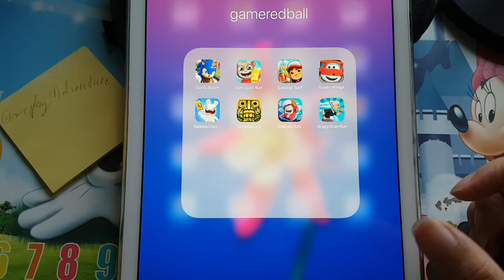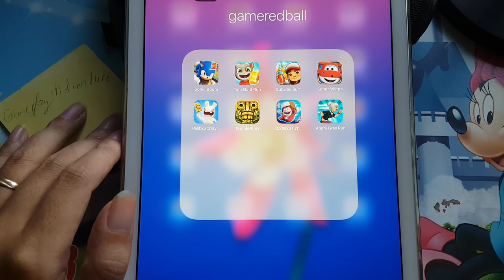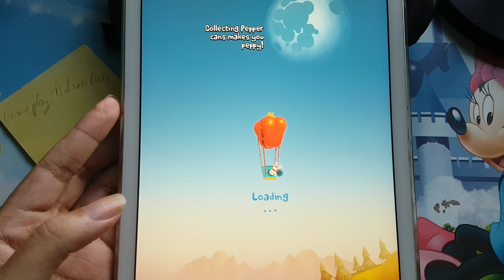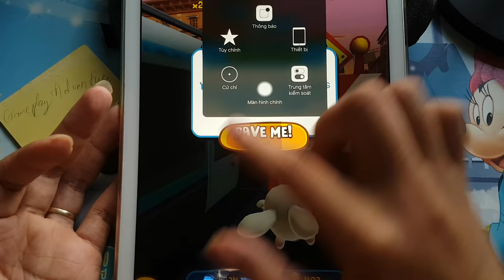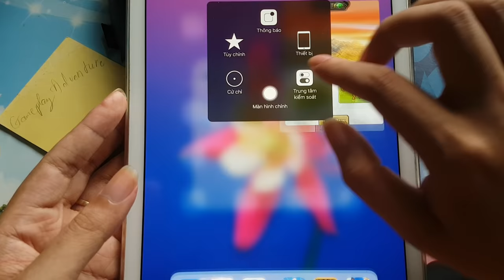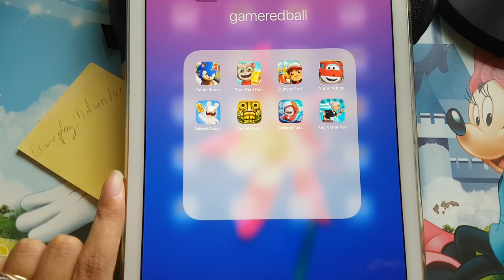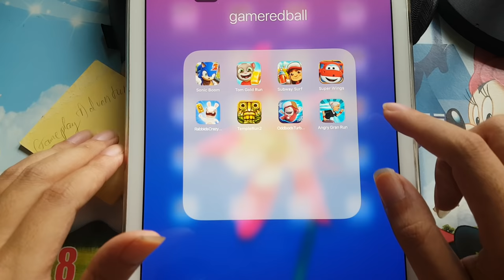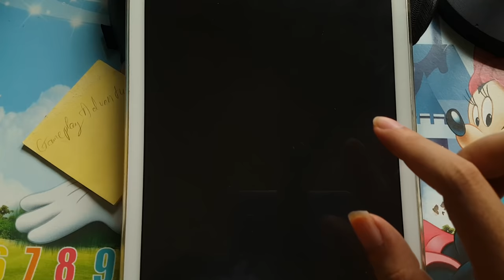Angry Gran Run,Oddbods Turbo,Temple Run,Rabbids Crazy,Super Wings,Subway Surf,Tom Gold Run,SonicBoom